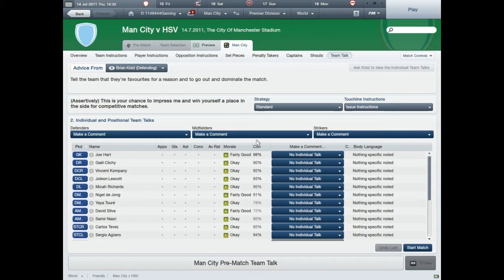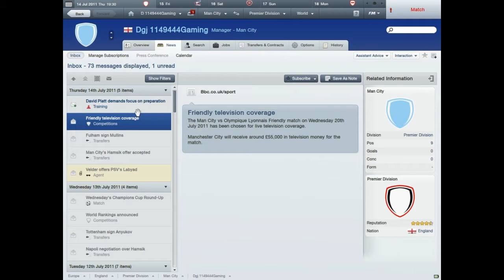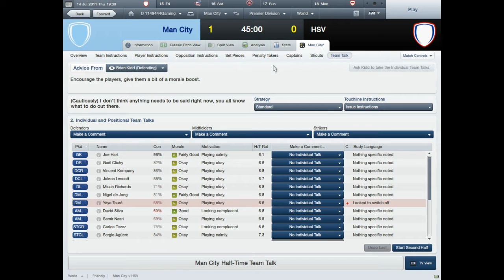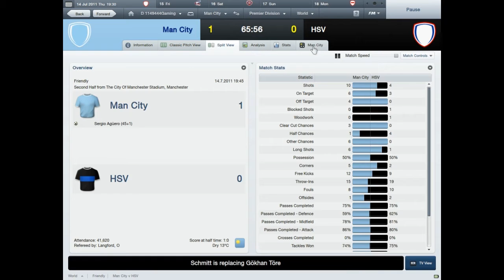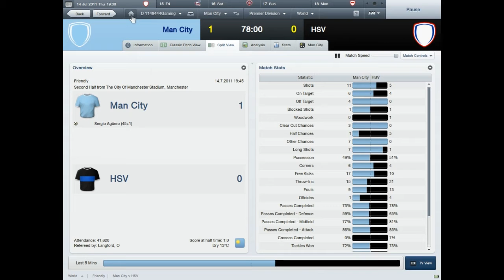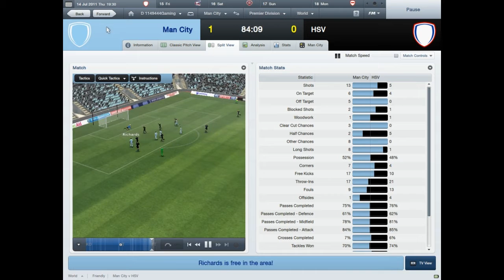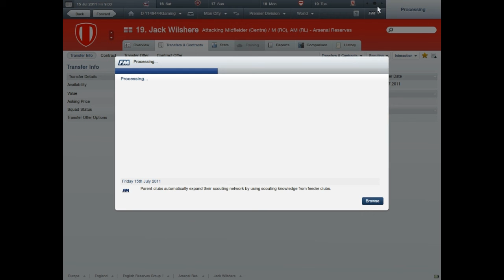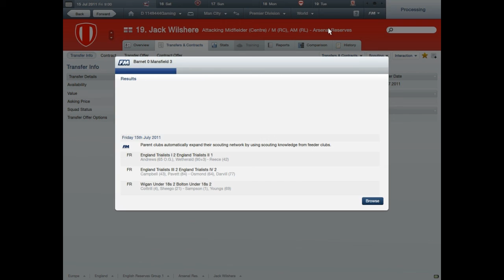Man City Football Manager 12 Ep.2